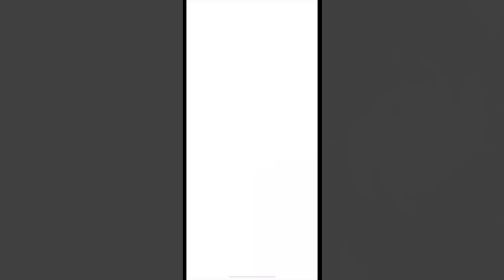TALKING TOM GOLD RUN 2 - NOOB vs PRO vs HACKER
In this sequel to the global hit game, Talking Tom Gold Run, Tom and friends are on a mission through time, jumping and sliding through ancient worlds of the past to chase The Rakoonz.